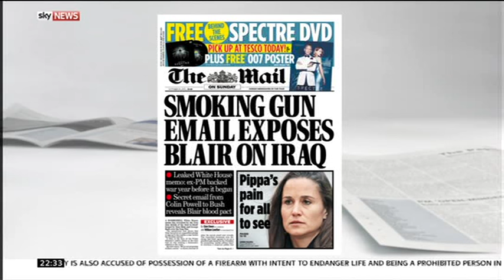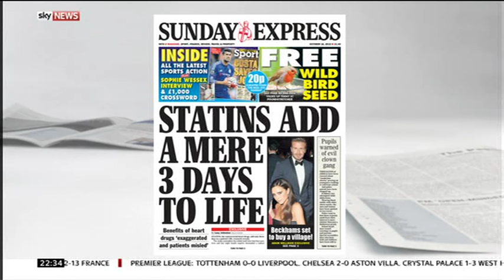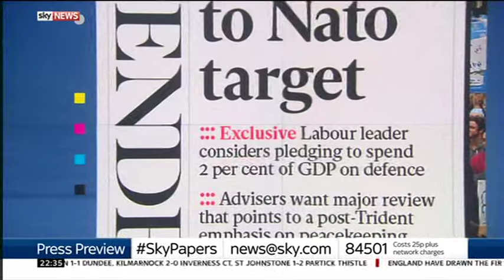Sky News Press Preview 2015-10-17: Jeremy Corbyn and CND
Presenter: Mark Longhurst.

Guests: Christina Patterson and Matthew Syed.